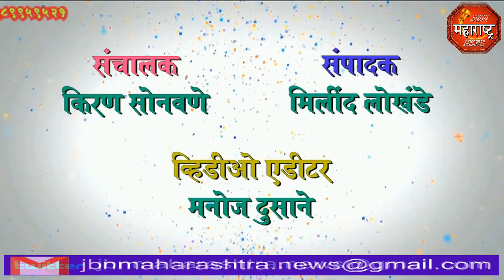jbn maharashtra news jalgaon